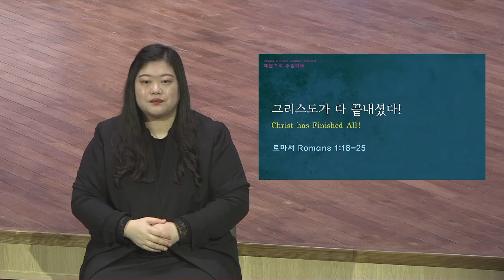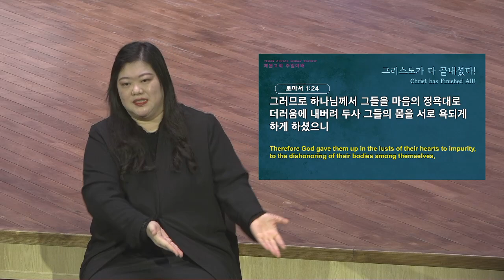[예원교회] 수어 2부 주일예배 - 그리스도가 다 끝내셨다! - 정은주목사 - 2022.01.23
로마서 1:18-25
그리스도가 다 끝내셨다!
정은주목사